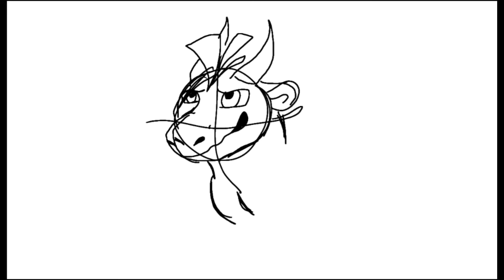Georgie the dragon SpeedPaint!